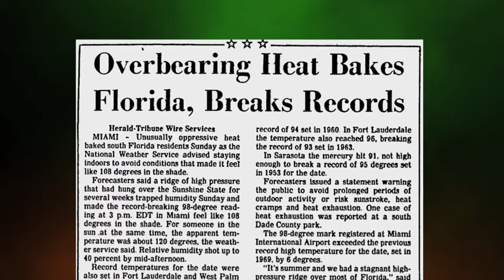The U: Heat (deleted scene)